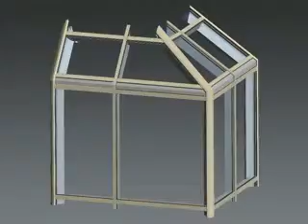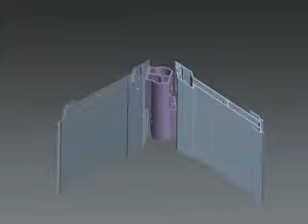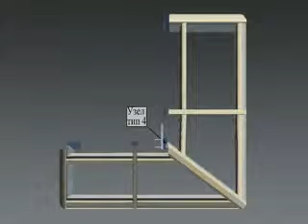Видео материалы МОСМЕК «Соединительные узлы»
Карточка фирмы в Технической системе НОУ-ХАУС.ру